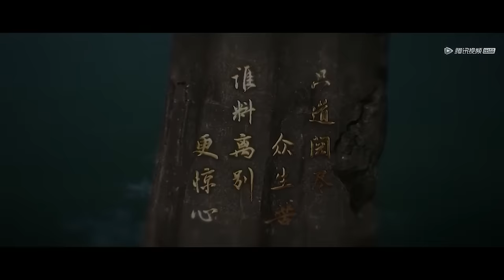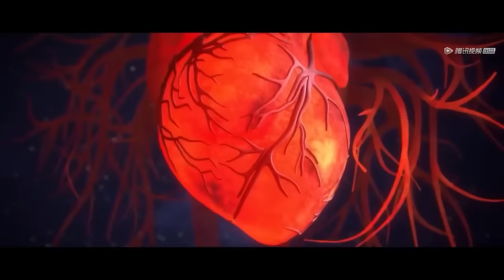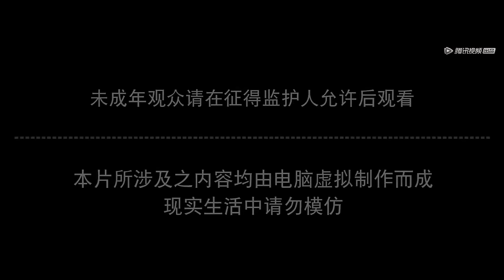🌿石昊生母与养母的区别！柳神为石昊卜算劫数打点一切！秦怡宁只能为石昊的死无能哭泣！【完美世界 Perfect Would】国漫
Drama Name:《Perfect Would》、